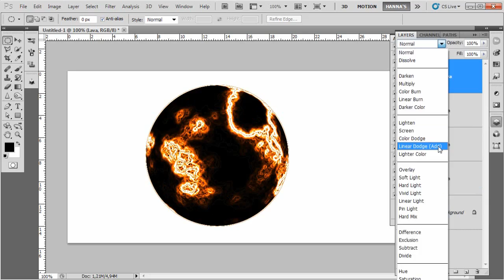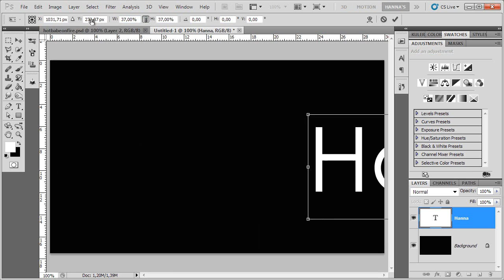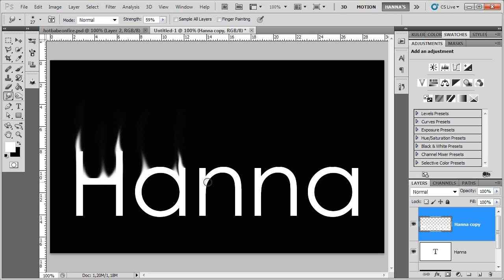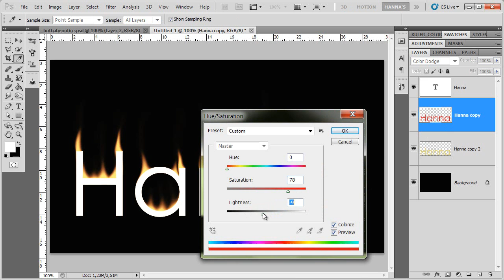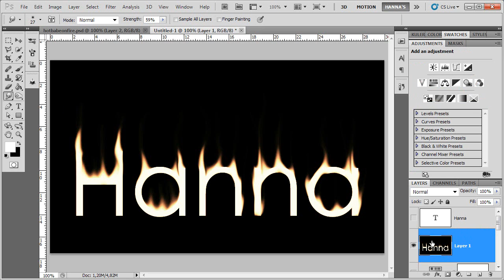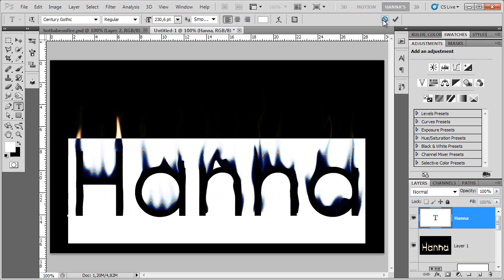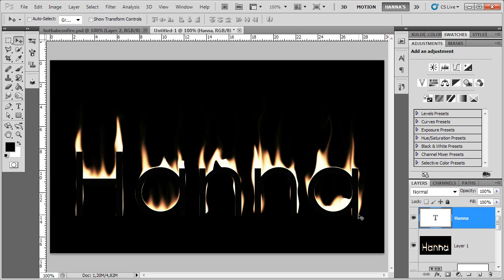Photoshop Tutorial: Eld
I denna video går jag igenom hur du med ett fåtal steg och lite tålamod kan skapa närmast fotorealistisk eld.